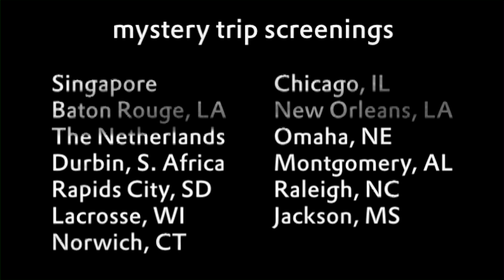Mystery Trip Film Trailer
This is the official trailer for 'Mystery Trip', a docu-reality film produced by Dumb Ox Productions, Inc.